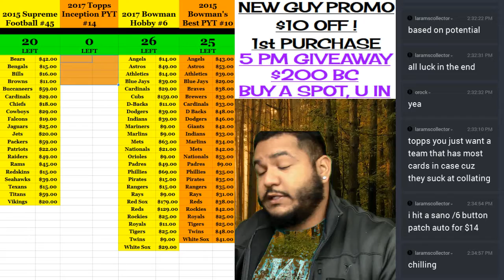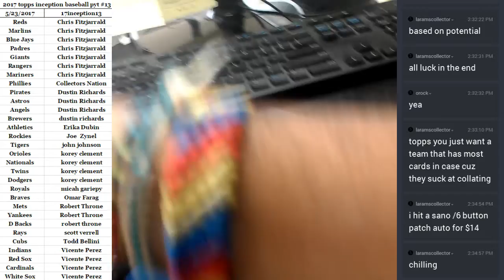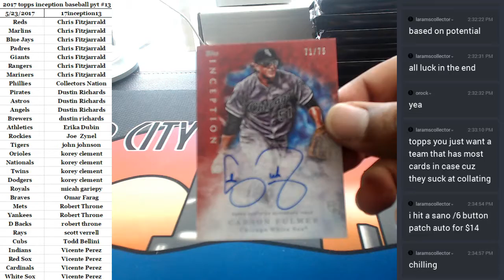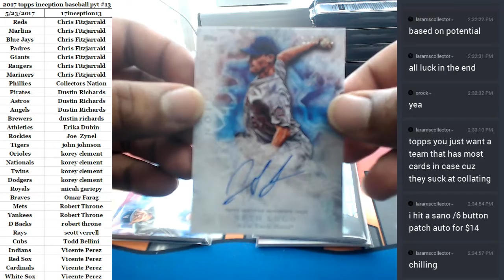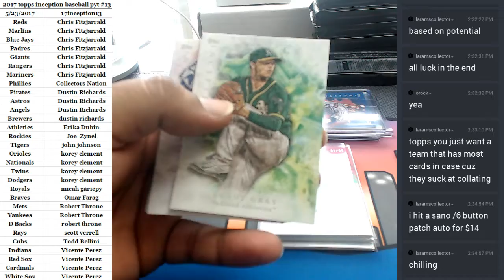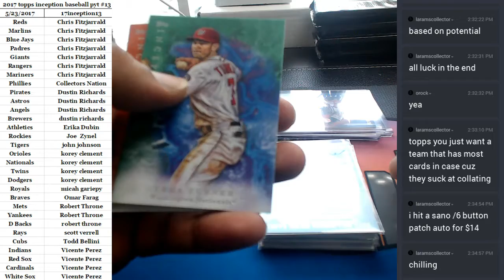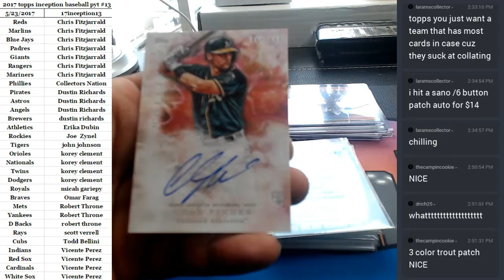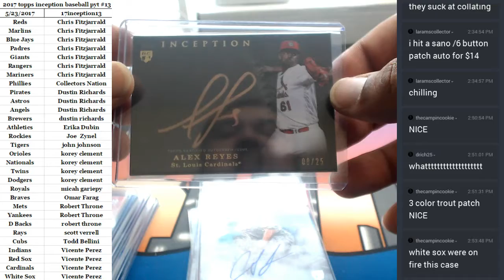2017 topps inception baseball pyt #13 05242017